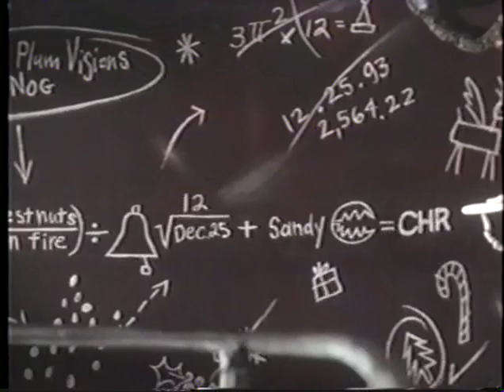The Nightmare Before Christmas (1993) Trailer (VHS Capture)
Trailer for The Nightmare Before Christmas (1993) captured from the Aladdin - The Return of Jafar (1994) VHS tape.